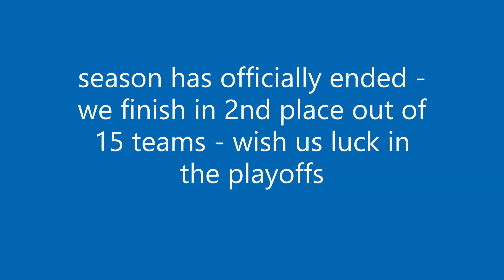Gordotz 2 vs Atletico 1-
good friendly  match before playoffs
good win